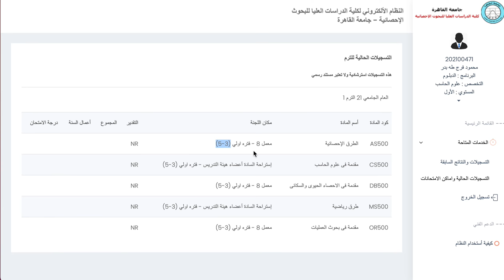طريقة معرفة رقم الجلوس و اماكن الامتحانات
ازاي تعرف رقم الجلوس ومكان الامتحانات من علي موقع الكلية
لينك موقع الكلية